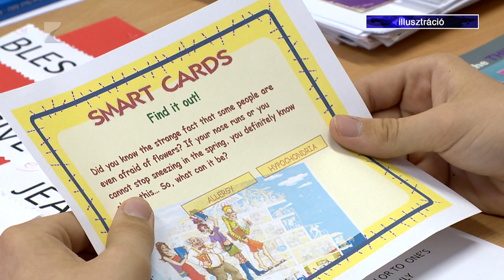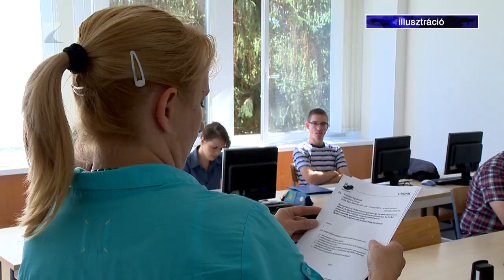Megemelkedett támogatás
2018-ban vezették be az első sikeres nyelvvizsga díjának visszaigénylési lehetőségét.
Azóta országosan több mint 171 ezer nyelvvizsgázó igényelte ezt, összesen több mint 5,8 milliárd forint értékben. A visszaigényelhető összeget január elején 66.700 forintra emelték. Ennek célja, hogy segítse a fiatalok életkezdését, munkavállalását és csökkentse anyagi terheiket. Ezzel együtt növeli a 35 év alattiak versenyképességét és mobilitását.